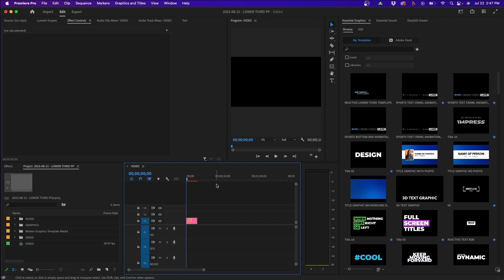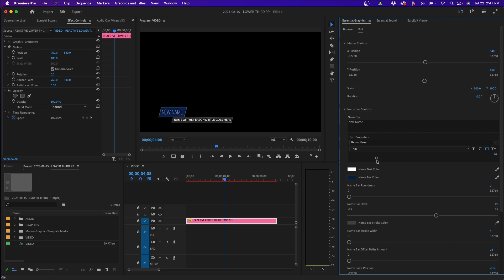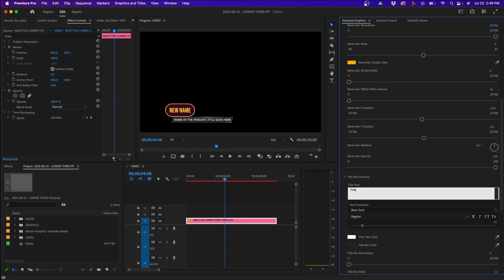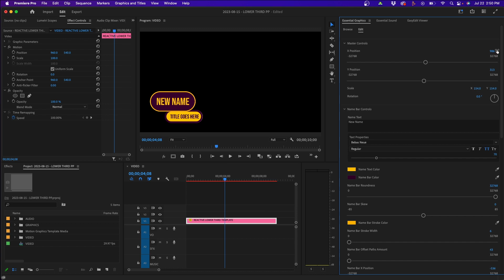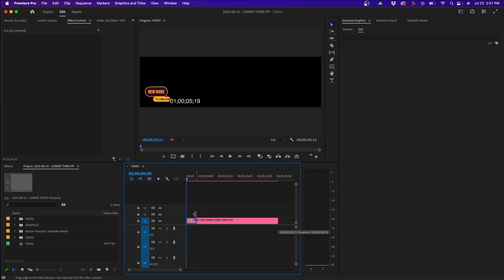The BEST Lower Third Template For Premiere Pro...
ABOUT VIDEO:
I recently created a new lower third template for Premiere Pro. What's unique about this lower third is that it automatically expands to the new length of text. So in this video, I'm going to show you how to use it, and if you want to download it, you can become a patron on my Patreon page where you can download this as well as several other assets and templates for Premiere Pro and After Effects.

Try Track Club & Get 1 Month FREE! 🎵